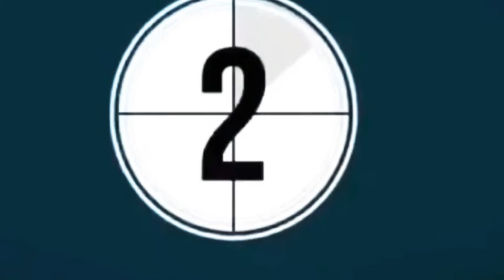BUHAY OFW// BAKASYON SA PINAS/Inday Mafe Vlogs